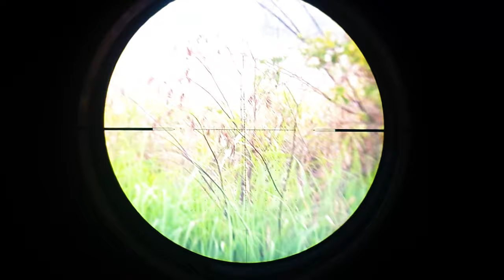Pesting airgun hunting birds- PCP Hunting 2023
Thank you for taking a look my Channel .I try to make more videos,